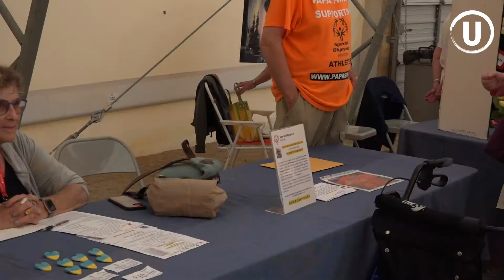Pembina Active Living 55+ Improves Quality of Life for Older Adults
Older Adults in Winnipeg make up a large proportion of its population. The city is constantly keen to provide all the necessary services to be comfortable and happy. The Pembina Active Living (55+) Annual Picnic & Membership Drive gives the Older Adults in Winnipeg a space and a sense of normalcy after the pandemic.